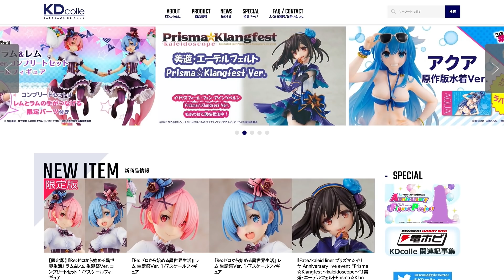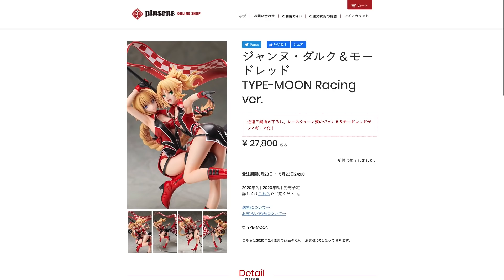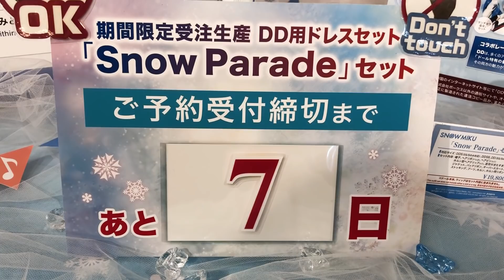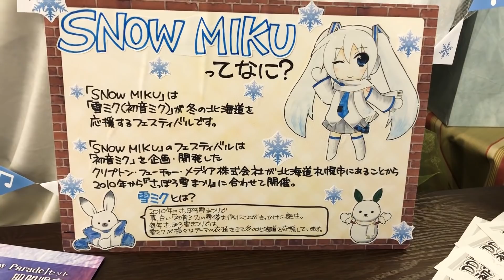閑散とする秋葉原、フィギュアの出荷も延期が相次ぎどうなる今後のフィギュア業界！？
新型コロナウイルスの影響で中国からフィギュアが届かない状態が続いてます。
中国依存のフィギュア業界に大打撃！

■動画内の初音ミクのご予約はこちらから
「Snow Parade」セット（本体は含まれません）